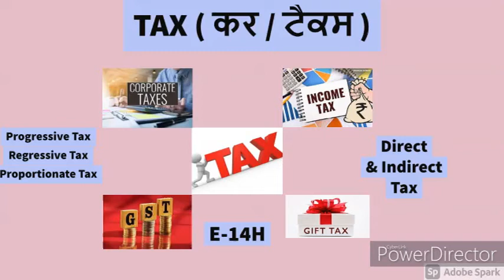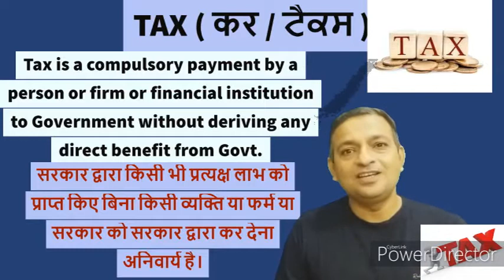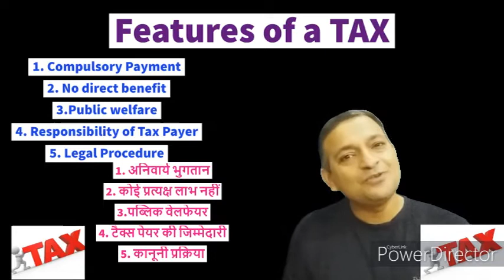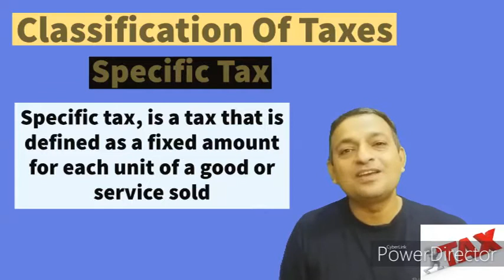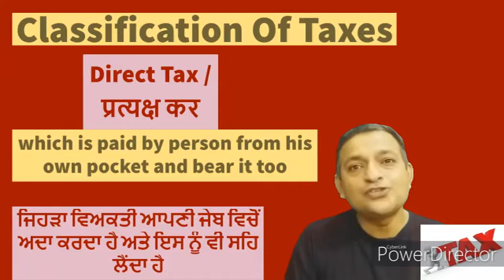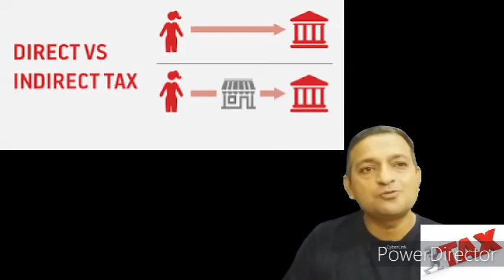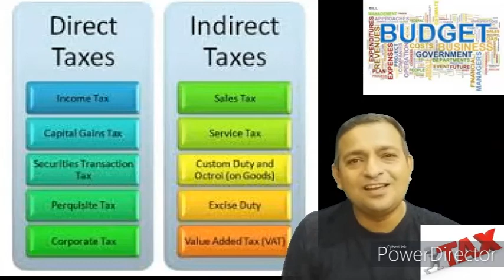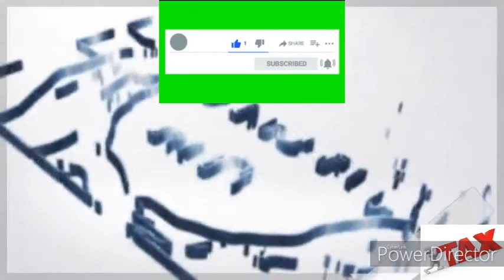Tax-Direct&Indirect-(कर)Classification &Components of Tax Direct &Indirect Taxes Excise&Custom E-14H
directandindirecttax
hello dear and respectable
Here on jankarihitt in this video all concepts of tax has been explained in very simple effective and impressive way.. see the video on full screen with headphone and complete to get maximum and permanent. After seeing you will able to answer about followings
Tax-definition and Features
Classification of taxes as Progressive , Regressive and Proportionate tax
Direct and indirect tax , Specific and VAT -Value added Tax.
Components of tax, Gift Tax, GST, Income tax, Excise duty and custom Duty,wealth tax
difference of direct and Indirect Tax
in one video all concepts are explained in very simple way . in Hinglish.  To under stand and make it permanent see the video till last.
Hinglish is the combo of Hindi and english this what special about this video.Its 14th video u can enjoy and learn lot from previous videos whose links are given below about economics ...many more after
1. E-1 Economics -- Micro & Macro basics and difference (व्यष्टि अर्थशास्त्र & समष्टि अर्थशास्त्र )
2. E-2 GOODS : CLASSIFICATION OF GOODS (Consumer & Capital Goods ) part of Macro / Micro economics P-1
3. E-3 GOODS ( part 2 ) : Classification of Goods ( Final & Intermediate goods ) in Economics
4. E-4 Economy ( ਆਰਥਿਕਤਾ /अर्थव्यवस्था )Types: Capitalist Socialist & Mixed (private and public sector
5. E-5 अर्थशास्त्र /ਅਰਥ ਸ਼ਾਸਤਰ Economics Definitions Wealth, welfare ,scarcity, Development & Modern
6. E-6 What is POSITIVE & NORMATIVE Economics(ਸਕਾਰਾਤਮਕ ,ਆਦਰਸ਼ ਅਰਥ ਸ਼ਾਸਤਰ सकारात्मकआदर्शवादीअर्थव्यवस्था
7. E-7H What is POSITIVE and NORMATIVE Economics(सकारात्मक तथाआदर्शवादीअर्थशास्त्र)Economics in simple
8. E-8 What is Economic Problem..Causes of Economic Problem(आर्थिक समस्या /ਆਰਥਿਕ ਸਮੱਸਿਆ ਅਤੇ ਕਾਰਨ )
9. E-9 E-9 Central Problem Of an economy (ਆਰਥਿਕਤਾ ਦੀ ਕੇਂਦਰੀ ਸਮੱਸਿਆ)अर्थव्यवस्था की केंद्रीय समस्या
10 E-10 PPC Production Possibility curve (In easiest Way) Shift in PPC ,solution to Economic Problems
11. its regarding PPC in Hinglish means combination of both Hindi and english medium
12 Demad Types ...demand schedule and curve
12 E-12EH Demand मांग Demand Schedule & Curve.Desire , Wants and Demand-Types as Market and Individual
13 E-13EP Demand Function /Determinants of Demand- Individual Demand & Market Demand Function(ਪਿੰਗਲਿਸ਼)
14 14EP-Law of demand-Explanation,Assumptions,Exceptions/Limitations Why slope of demand curve downward
15 E-12 EP Foreign Exchange Rate ..Fixed , Flexible and Managed Floating Exchange Rate ਵਿਦੇਸ਼ੀ ਮੁਦਰਾ ਦਰ
16 Govt Budget(सरकारी बजट)Need&Structure-Revenue & capital Budget.Revenue & Expenditure of Budget E-13H